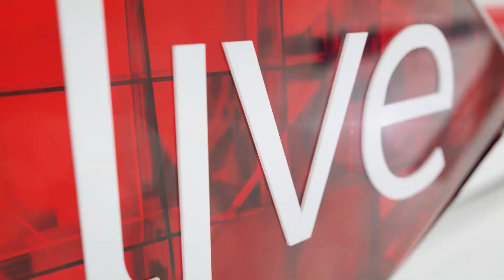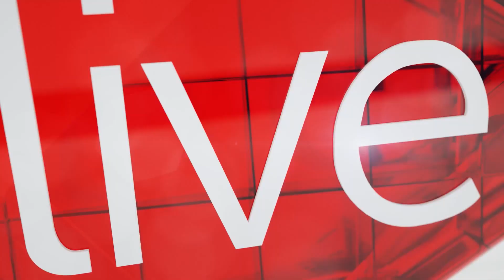It went by in a whizz - Ton Vosloo looks back at his 59 year career with Naspers